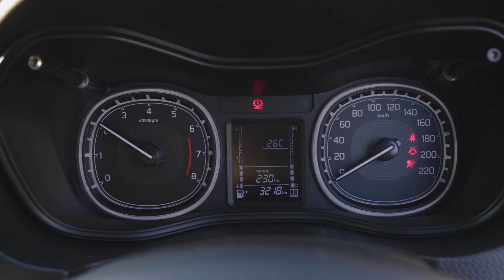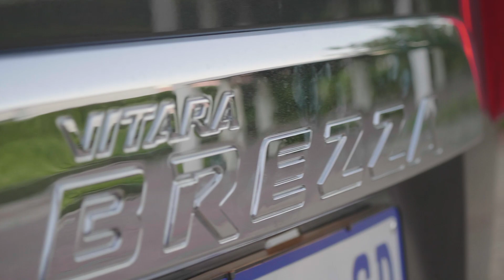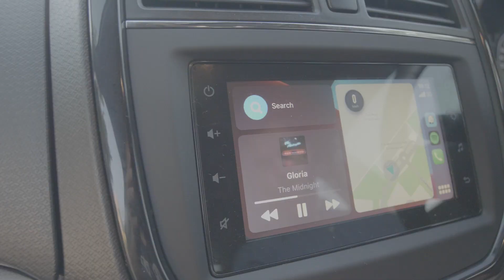Suzuki Vitara Brezza Review: Small SUV, BIG Value!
Bigger than the Ignis, smaller than the Vitara, we drive the Suzuki Vitara Brezza around Paarl to explore whether this is a worthy addition to the compact SUV family currently on the market.

Liberebil Social

Into Drag Racing? Check out some MSA Videos